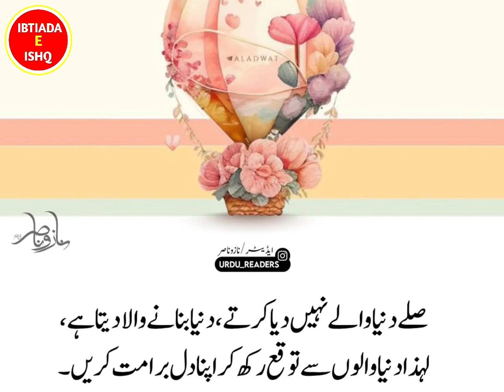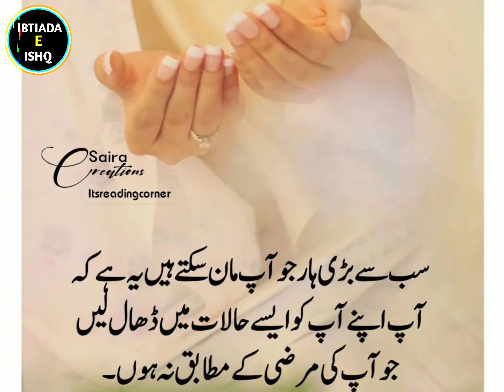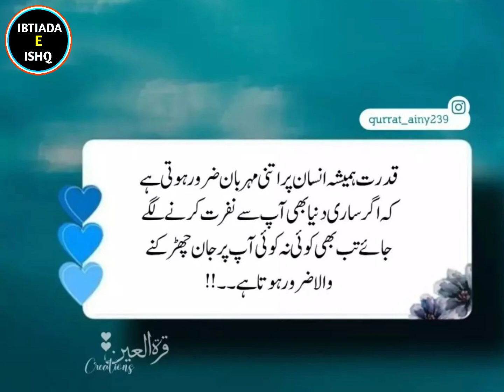Happiness qoutes inspirational words / inspiring quotes about life and hope